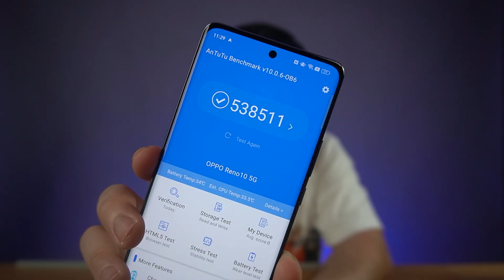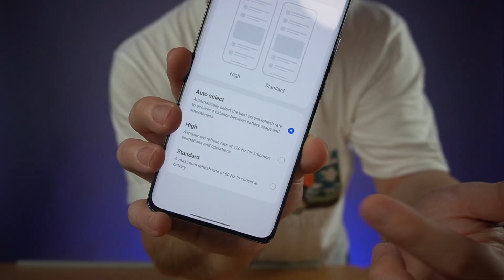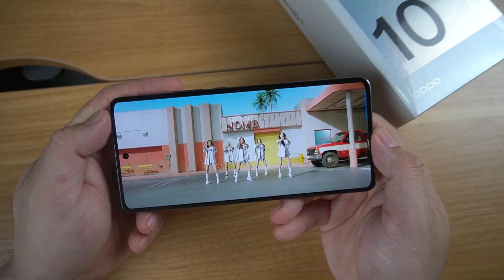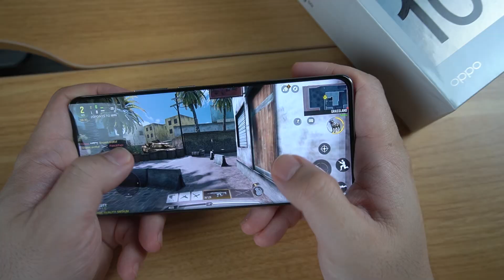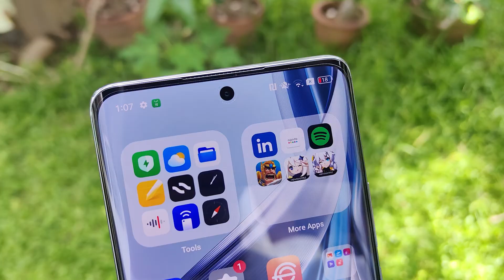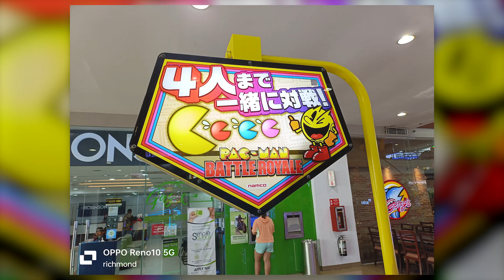OPPO Reno 10 5G - Better Camera Performance + BIG Price Drop!!